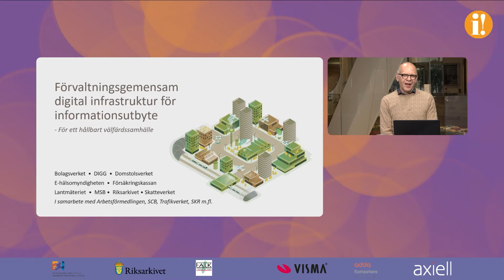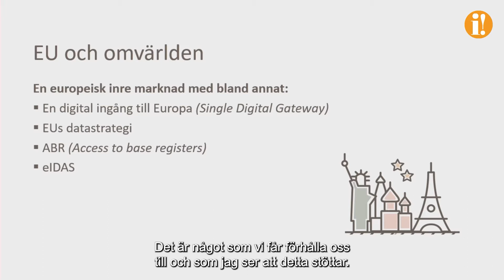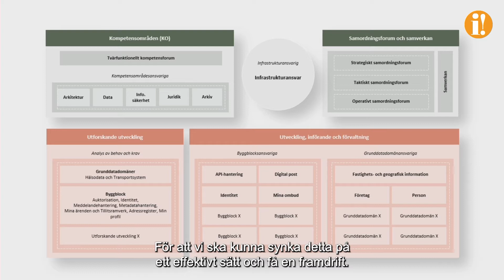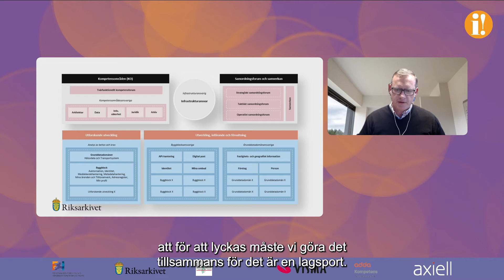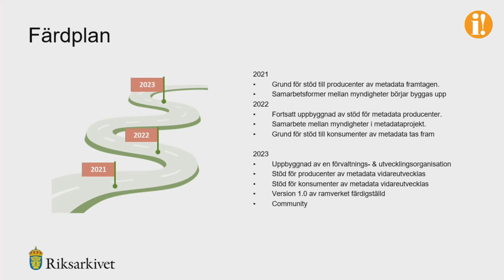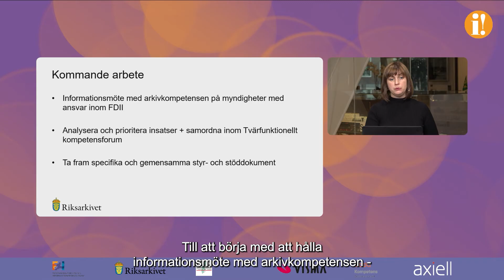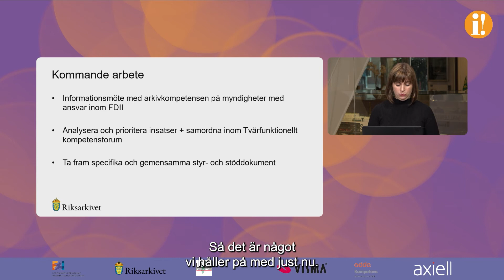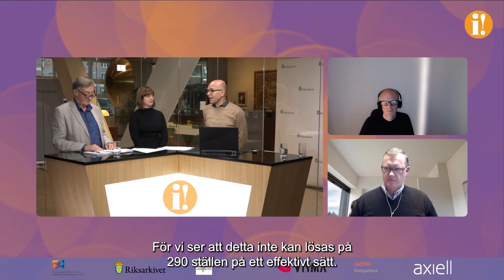Riksarkivets konferens om informationsförvaltning 2021 - del 9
Inspelning från Riksarkivets konferens om informationsförvaltning. Inslaget är textat.

Programpunkter:
- Digitala informationsflöden – Bevarande och tillgänglighet – hur kan de gå hand i hand
- Moderator avslutar konferensen

Medverkande:
Erik Fichtelius, moderator
Daniel Antonsson, strateg, Digital utveckling, Myndigheten för digital förvaltning, DIGG
Fredrik Lindberg, enhetschef Riksarkivet
Fredrik Emanuelsson, utredare Riksarkivet
Anna-Kristina Andersson, utredare Riksarkivet

Den 14 oktober 2021 genomfördes Riksarkivets konferens om informationsförvaltning. Konferensen var ett digitalt event och genomfördes som ett samarrangemang tillsammans med FAI och FALK. Konferensen genomfördes under tre dagar, 12-14 oktober, och Riksarkivet stod för innehållet den tredje dagen.